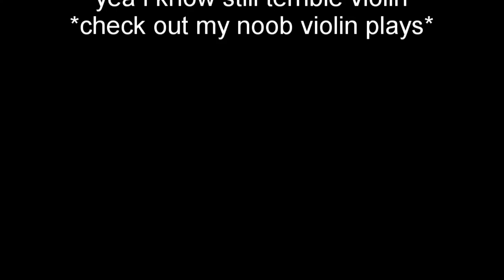WE GO BROKE AGAIN | Cities: Skylines Episode 3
We go broke again building roads